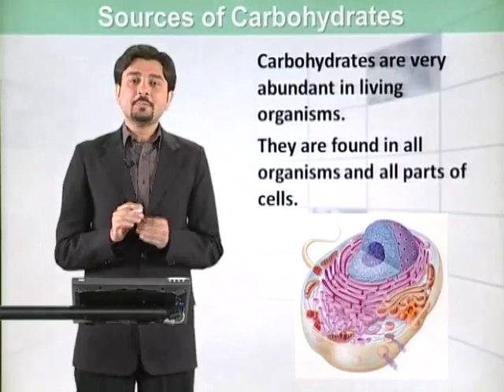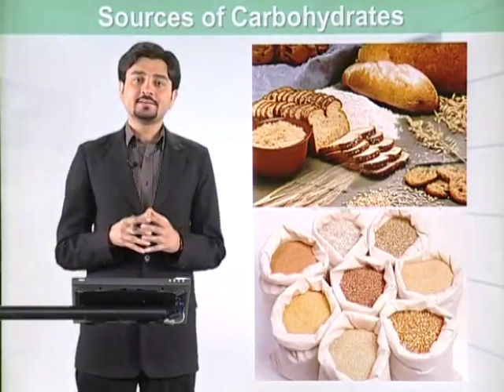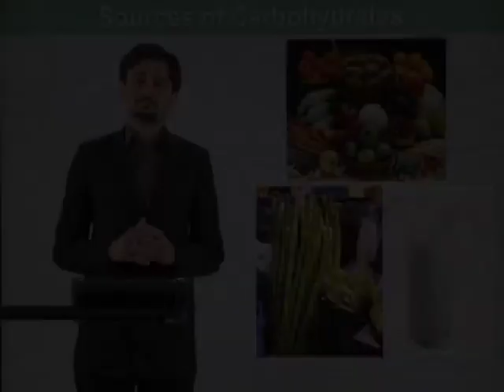Biology- Fsc Part 1 Chapter 2 Sources of Carbohydrates- Biology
ignore it:

classification of carbohydrates, fsc part 1, 11th class biology, online biology 11th class, lecture inter part 1, fsc pre medical, biology lecture part 1, fcs biology book 1, biology part 1 fsc